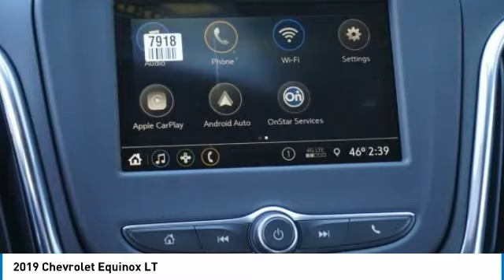2019 Chevrolet Equinox Loveland CO T19135